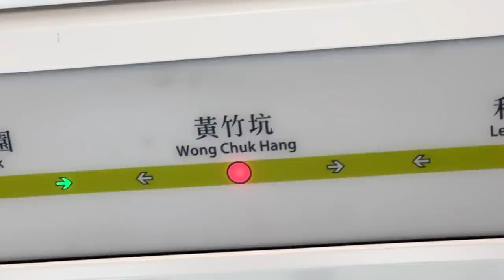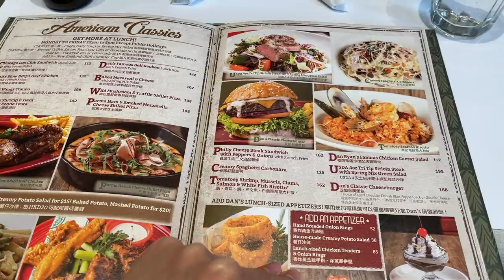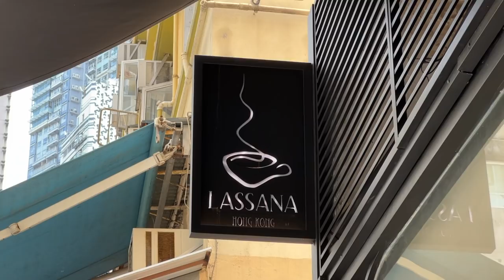Daily Life in HK | 5th wave at home, brick hill hike, sheung wan cafe hopping, beef brisket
Romanticizing our life because we're in the middle of a 5th wave.

0:00 living room camping
1:24 spring flowers + stress baking
3:22 grwm + brick hill hike / sonos roam sl + halfway coffee
7:49 beef brisket w. radish
10:12 bro date
11:25 new cafe in sheung wan, lassana

Chinese braised beef brisket with radish recipe

Beef brisket 600g
Radish 1 medium (roll cut)
Ginger 3-5
Rock sugar thumb size

Sauce:
Chu hou/char siu 1 tbsp
Wine (optional)

1) blanch the beef
2) fry ginger and the sauce with little oil for a few minutes. Add in the beef, fry a minute.
3) add water to just cover the ingredients. Add sugar, star anise and bay leaves
4) simmer for 60-90 mins
5) add in the radish and simmer until desirable tenderness